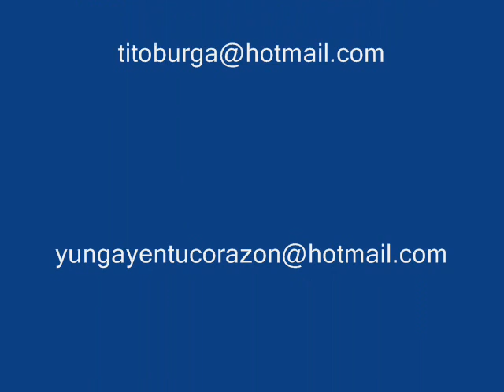ANTERO ANGELES OSORIO CANDIDA PALOMITA CONJUNTO ECOS DEL CALLEJON DE HUAYLAS YUNGAY ANCASH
TRANSPORTE TURISTICO TRASLADOS
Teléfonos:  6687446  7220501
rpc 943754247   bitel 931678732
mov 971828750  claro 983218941